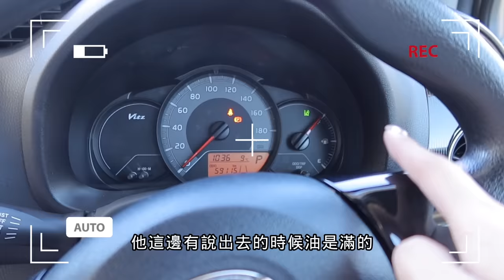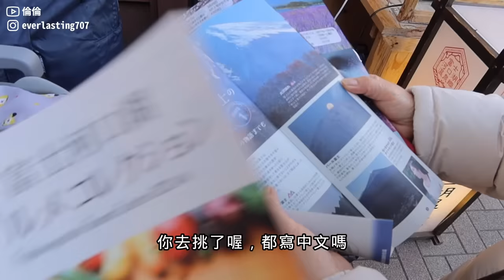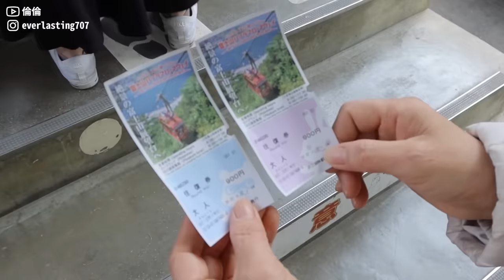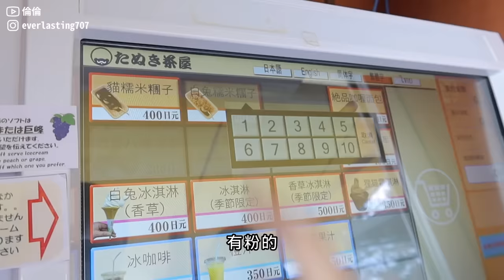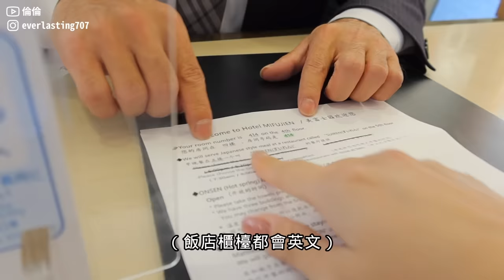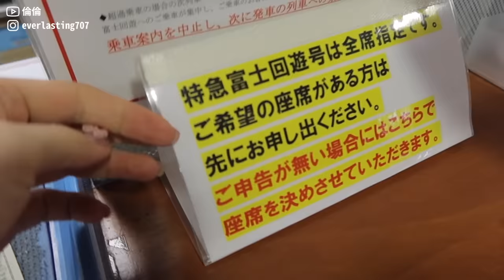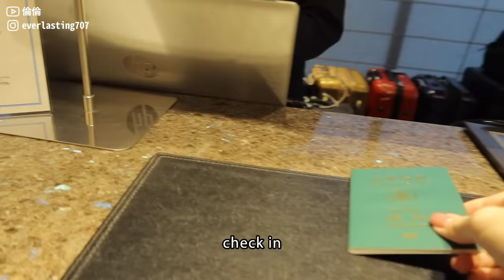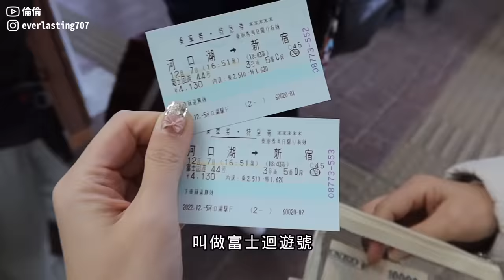2022日本｜日本VLOG｜富士山自駕旅遊！富士山景飯店開箱！河口湖必吃必玩景點！第一次挑戰右駕很難嗎？和富士山喝茶！河口湖吃餺飥，和牛燒肉，山中湖咖啡廳｜倫倫 LunLun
河口湖餺飥
📍 紅葉亭 もみじ亭
山梨県南都留郡富士河口湖町河口3067-1
🕑10:30-17:00

山中湖咖啡廳
📍Papermoon
山梨県南都留郡山中湖村平野481-1
🕑11:00-18:00

富士吉田市和牛燒肉
📍 焼肉せいざえもん富士急ハイランド駅前店
6663-11 Funatsu, Fujikawaguchiko, Minamitsuru District, Yamanashi
🕑11:00-22:00

第一天河口湖飯店
📍Hotel 美冨士園
山梨県南都留郡富士河口湖町浅川207

第二天富士吉田市飯店
📍 HOTEL MYSTAYS Fuji Onsen Resort
ホテルマイステイズ富士山 展望温泉
山梨県富士吉田市新倉2654

露營使用的餐盤、杯子這裡買！

Canon G7X miii / FINAL CUT PRO